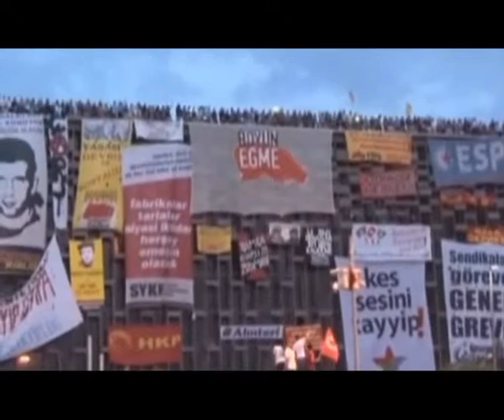Erdogan despre protestatarii turci: sunt nişte hoţi şi vandali